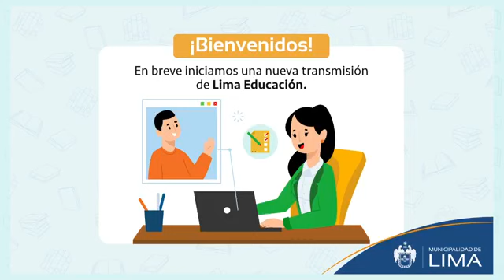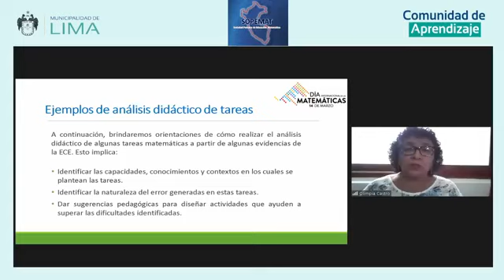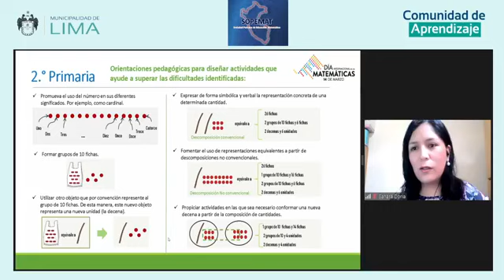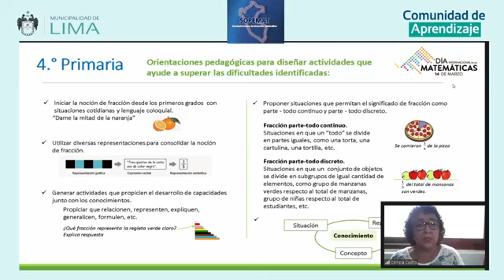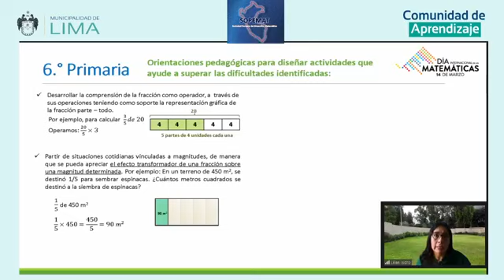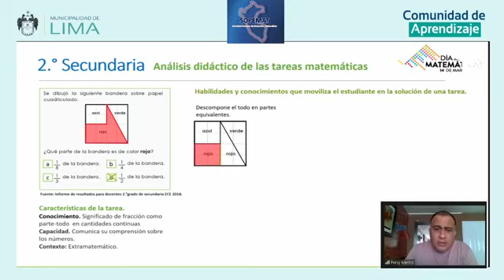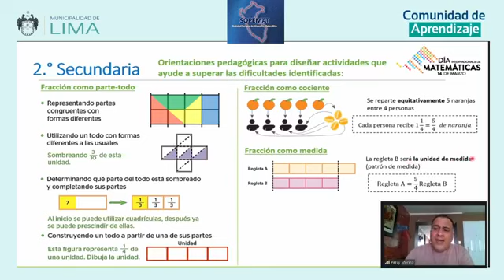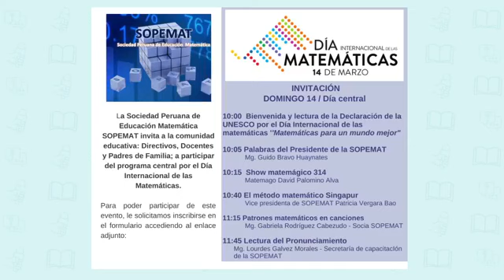El tratamiento del error para desarrollar la competencia resuelve problemas de Cantidad